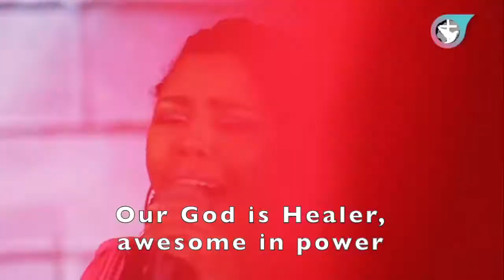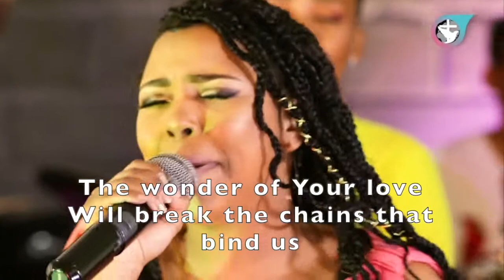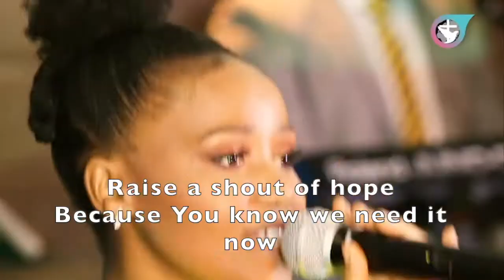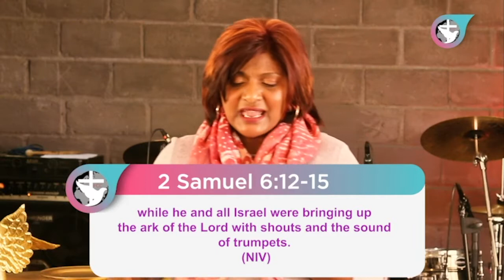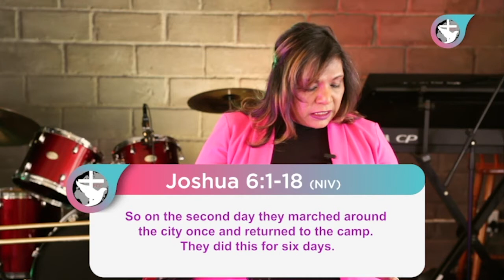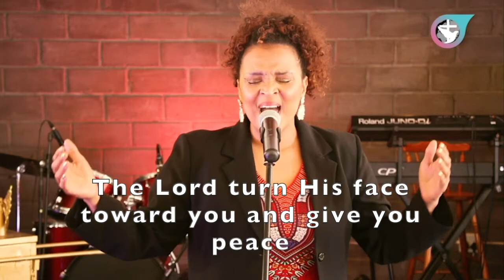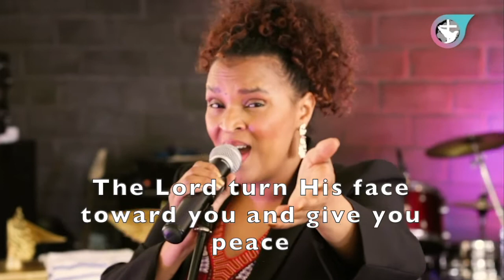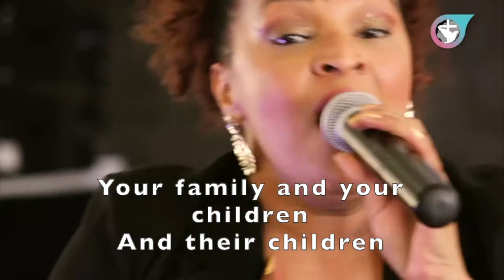FCC Ladies Day Conference - 5 September 2020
Song: Glorious By BJ Putnam
Song: Raise a hallelujah By Bethel Music
Song: Our God By Chris Tomlin
Song: The Wonder of Your Love By Hillsong Worship